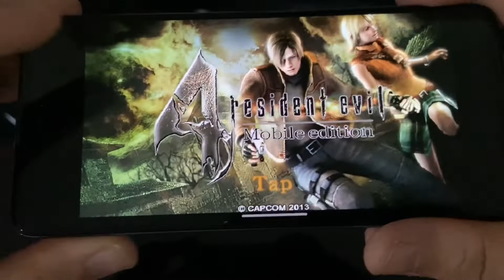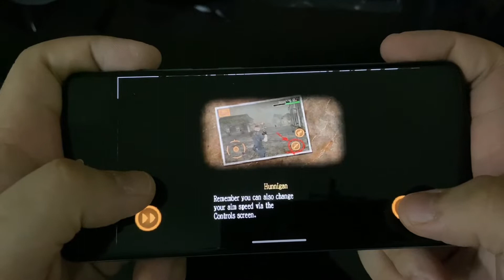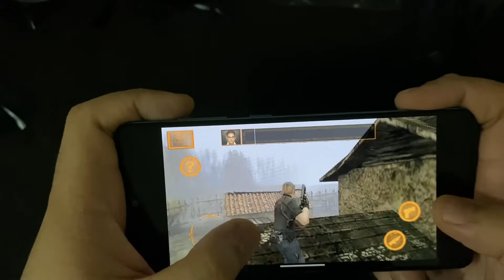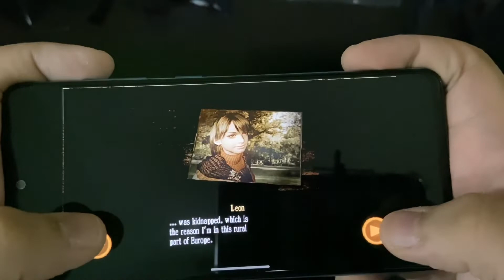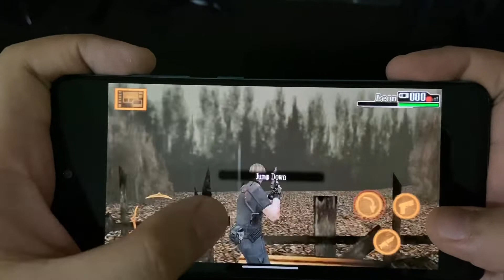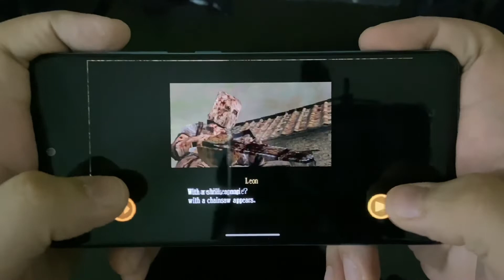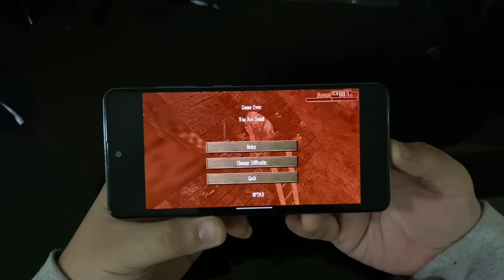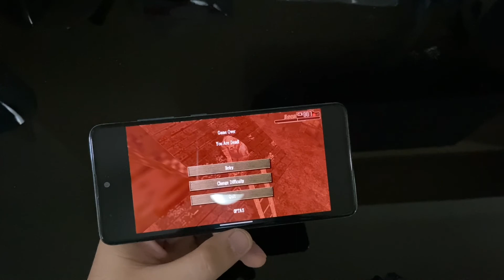Playing The Only Resident Evil Game On Mobile!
Introducing a new series of videos on which we will try games from famous game franchises ported for unusual game devices, and games which are complete knockoffs of famous games that are not available for some game devices.

So You Want To Play... Episode 1: Resident Evil 4 Mobile Edition

Playing the only Resident Evil game to be ever released on mobile. How does it compare to its PC and Console Counterpart? Time to find out!